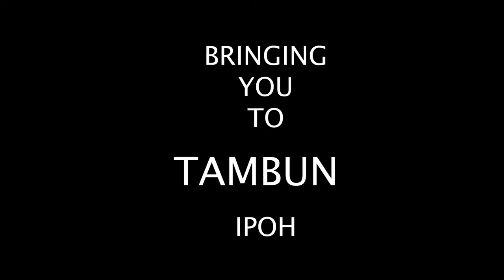POMELO DISCOVERY | COMM FEST FILM '21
Catch 'POMELO DISCOVERY' by An Yee premiering for the first time in COMM FILM FEST '21 on 6th Feb (Saturday).

This is a documentary that revolves around the exploration of a pomelo farm in Tambun, Ipoh. It also tells the stories of Mr Wong and his family, running a shop called YX Fresh Fruits & Local Specialty at Ampang Bahru.